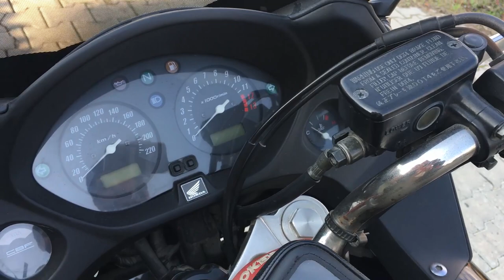CBF 600 İNCELEME - CBF 600 REVIEW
Arkadaşlar bu videoda ilk motosiklet tanıtımı olarak kendi motorumuzu tanıttık elimizden geldiğince.bu kategoride ilk videom olduğu için eksilerimi mazur görürseniz sevinirim.iyi seyirler..
Camera shooting : IPHONE 6S + 5S